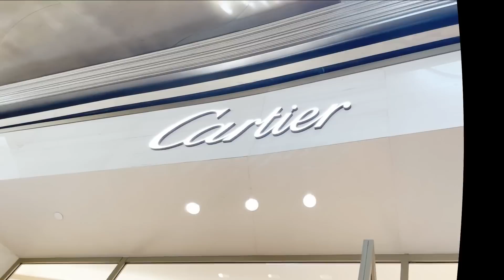เซอร์ไพรส์ชุดใหญ่ นิสา น้ำตาแตก ขุ่นแม่จัดเต็ม หลัก Xxx,xxx ! | Milky Praiya Ep.46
คลิปนี้ตั้งใจลวงน้องสาวหลอกนางว่ามาถ่ายคอนเทนท์ช้อปปิ้ง
แต่จริงๆแล้วมิ้วกี้ตั้งใจเซอร์ไพรส์ นัม นิสามณีค่ะ งานนี้มีอึ้ง ราคาเบาๆหลักหกหลักคร่าาา !